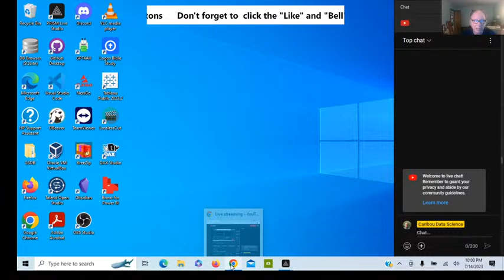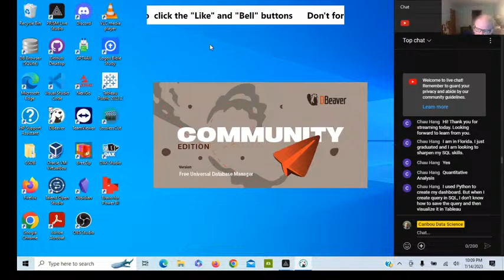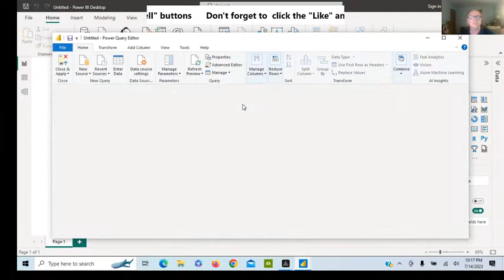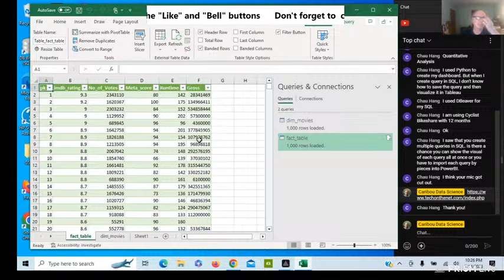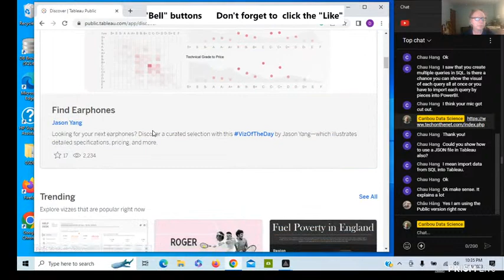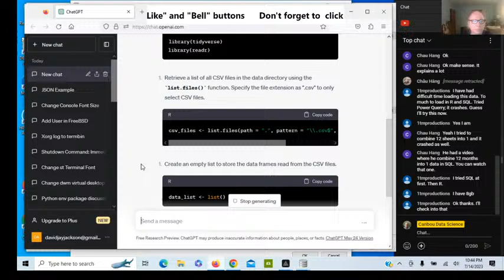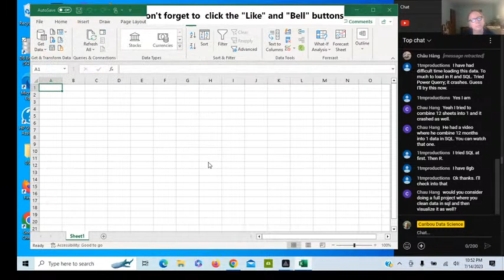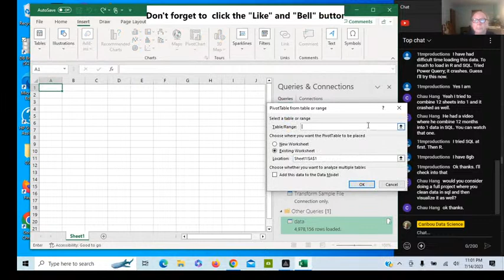Cyclistic Bikeshare: View Request!!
I recived a request from on of the views of my  Cyclstic Bikeshare videos.